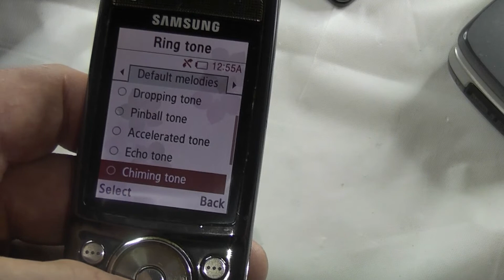Samsung SGH G600 Mobile Phone Startup/Ringtones-Released 2007. 72 Seconds of Side by Side Ringtones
Listen to 72 Seconds of Startup & Side by Side Ringtones from the Samsung SGH G600 Mobile Phone - Released in 2007.

(ad - If you make a purchase, this can result in this site earning a commission)